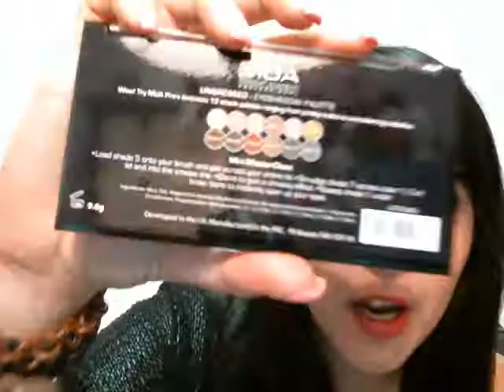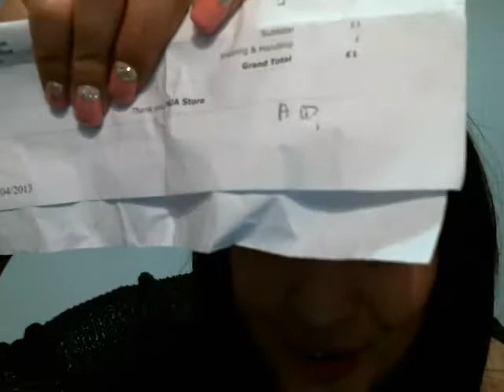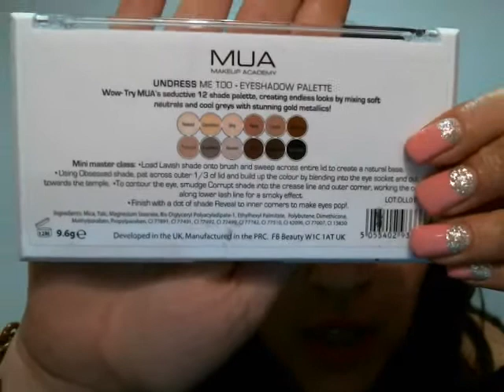Mini haul mua-make up accademy con un prodotto novità!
Ciao ragazze scusate se vi ho rotto con i fatti miei di seguito vi lascio il link al mio contatto fb dove potete seguirmi e istagram un bacione :
istagram: monabunny88